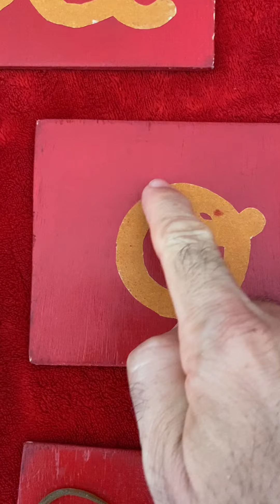Apprendre les voyelles avec les lettres rugueuses rouges dès 2 ans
Bonjour Parents
Les voyelles sont la première étape de l'apprentissage du son des lettres.
Il est important de commencer sur le point et que votre enfant trace en même temps. Ainsi, lorsqu'il commencera à écrire des petits mots, il aura déjà le sens de l'écriture.
Surtout ne pas passer aux lettres bleues tant que les voyelles ne sont pas connues.
Unité pour le U servira pour les mathématiques (unité, dizaine, centaine..)
Bonne vidéo